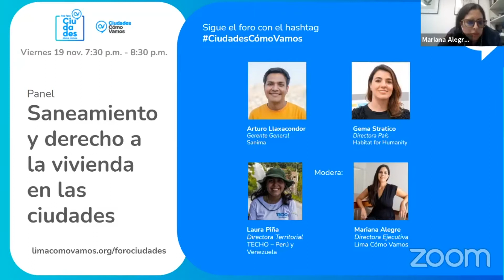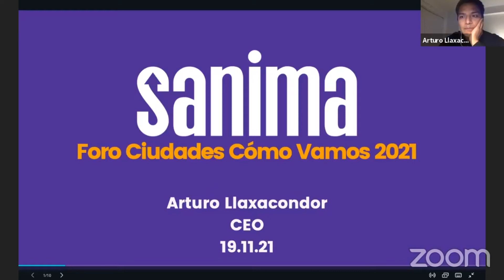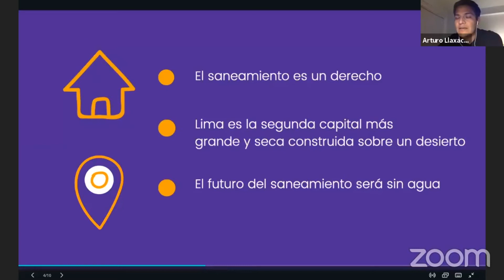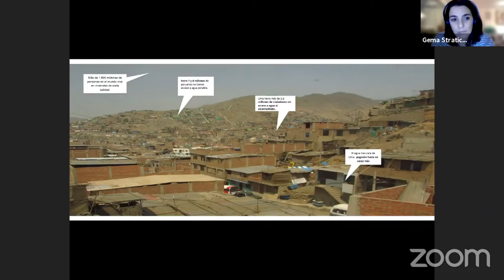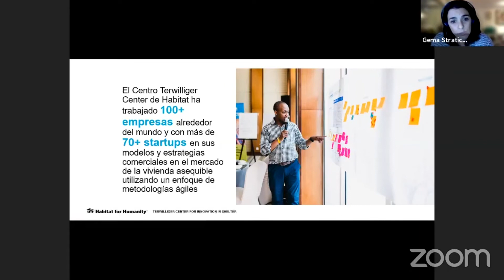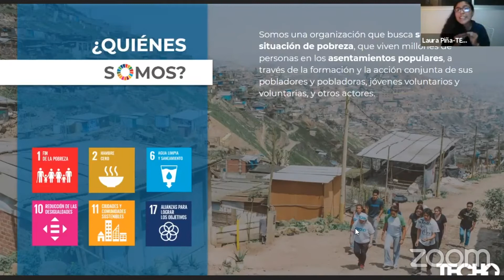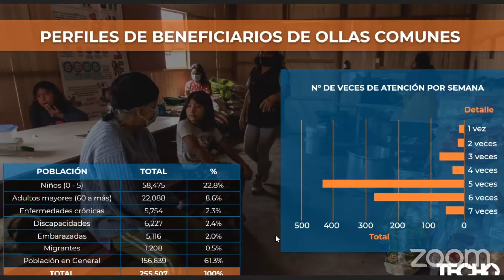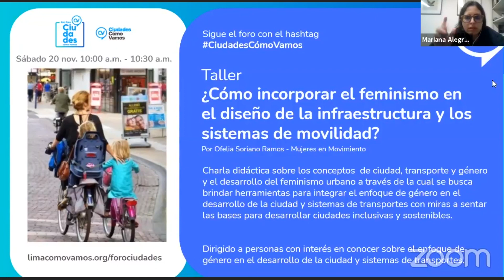🔴 Panel Saneamiento y derecho a la Vivienda en las ciudades | 4to Foro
Según un estudio publicado en el 2020 por Grade, más del 90% del crecimiento de las ciudades en los últimos 18 años en el Perú ha sido informal. En este contexto, se entiende mejor la falta de provisión de servicios básicos como el de saneamiento, que al 2019 afectaba a 2.5 millones de personas en zonas urbanas y que al 2020 afectaba a más de 120,000 hogares solo en Lima Metropolitana. El 19 de noviembre es el Día Mundial del Baño, y es una ocasión para hablar de los retos y posibilidades para llevar saneamiento seguro a todos los hogares del Perú.

Panelistas:
- Arturo Llaxacondor, Gerente General - Sanima
- Gema Stratico, Directora País - Habitat for Humanity
- Laura Piña, Directora Territorial - TECHO – Perú y Venezuela

Modera:
- Mariana Alegre, Directora Ejecutiva - Lima Cómo Vamos